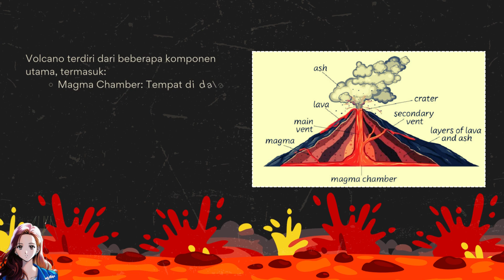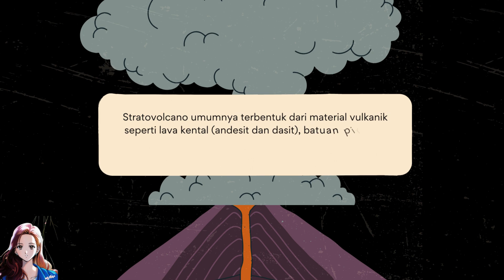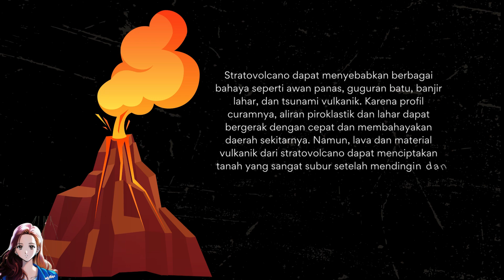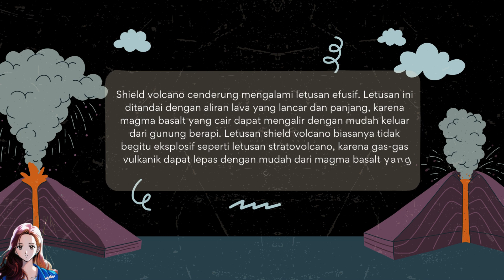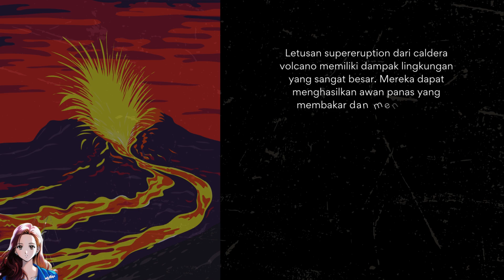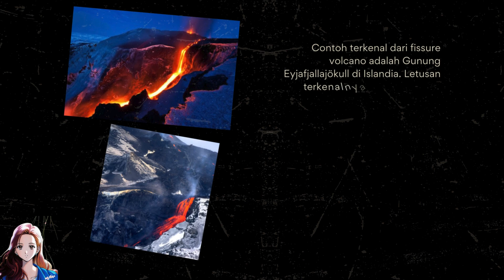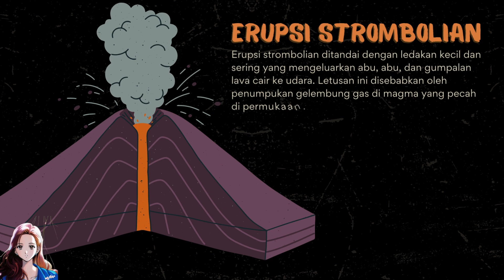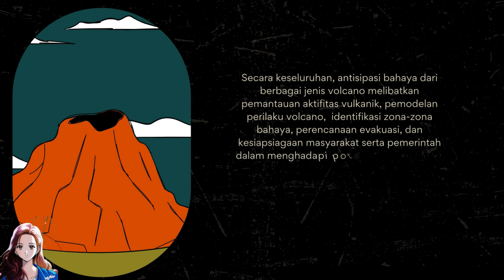Jelajahi Ilmu Bumi- Volcano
Erupsi volcano  dapat diklasifikasikan berdasarkan jenis magma yang terlibat, jumlah gas yang ada dalam magma, dan gaya letusan.